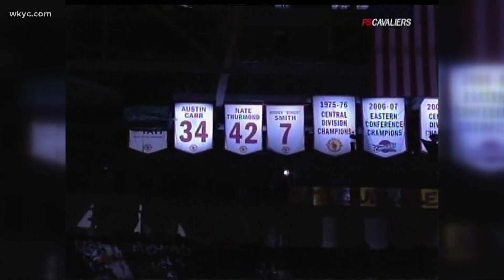Joe Tait, the longtime 'Voice of the Cleveland Cavaliers,' dies at 83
His daughter Karen confirmed the news on Facebook, saying her father passed away peacefully in his sleep. He was 83 years old.